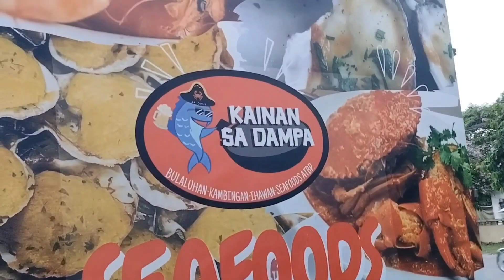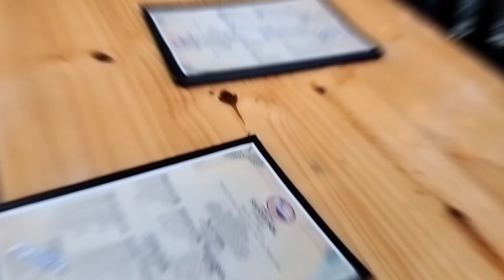Kumain kami sa Kainan sa Dampa/ San Fernando,La Union